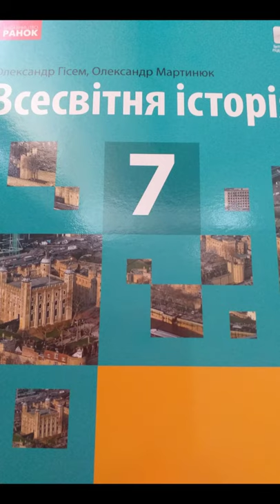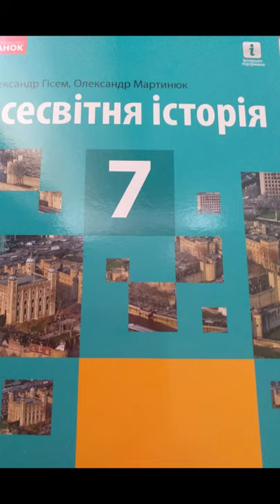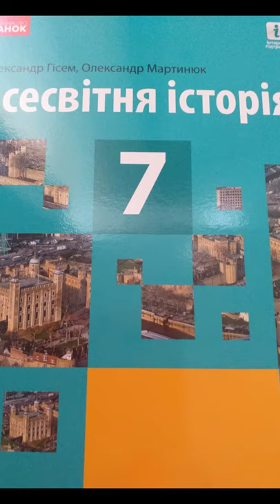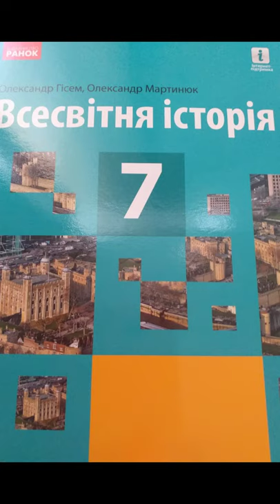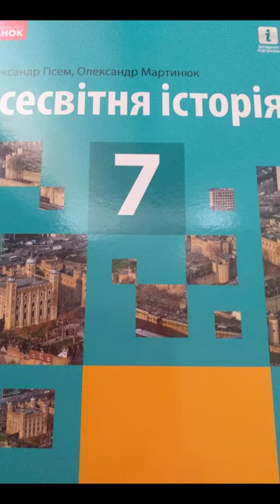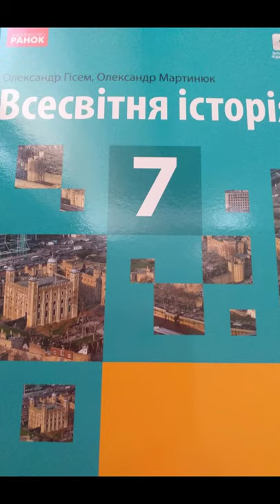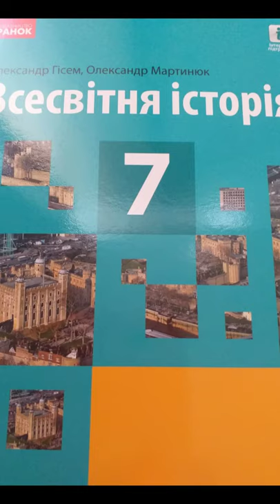7 клас. Всесвітня історія//& 2"Виникнення "варварських королівств" Франкська держава"//Гісем